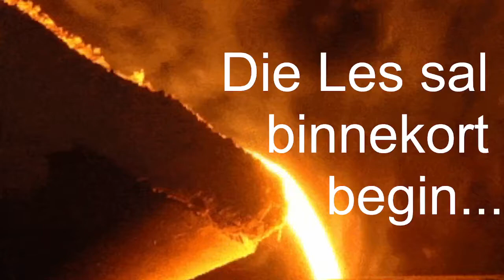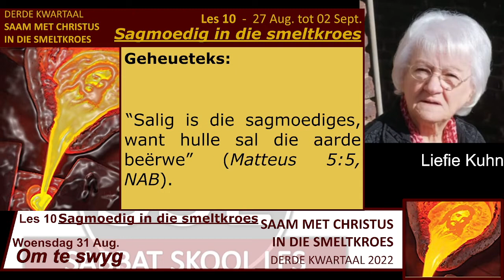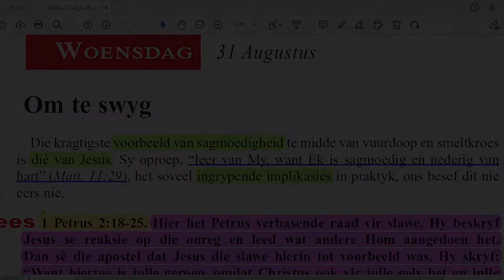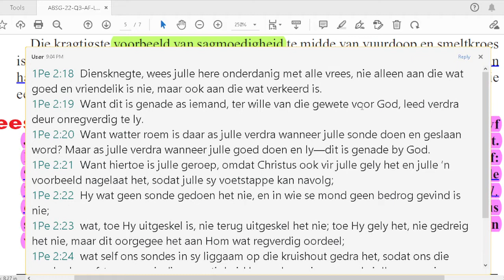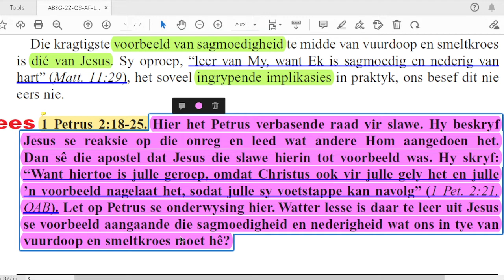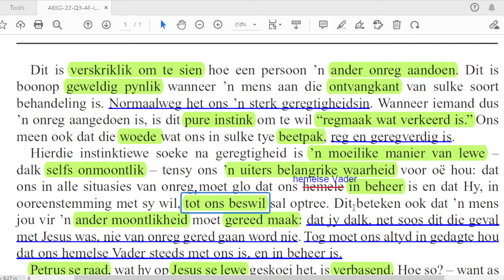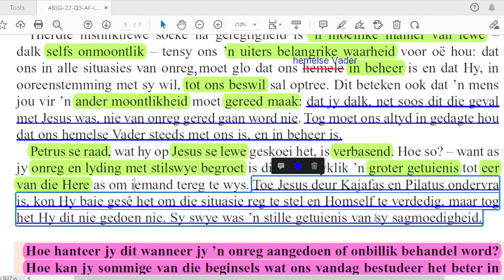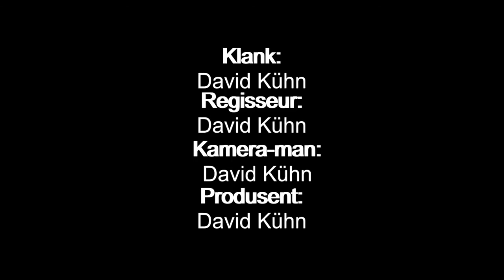Woensdag 31 Aug - Om te swyg